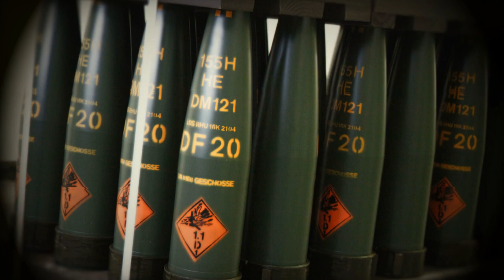Rheinmetall secures major European funding to boost 155mm ammunition production